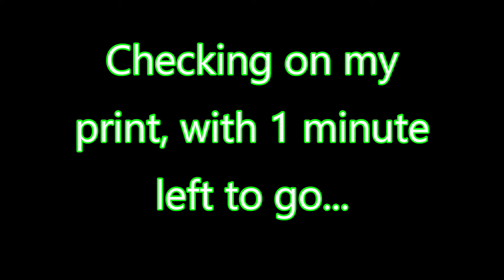A Really Close Call...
Almost ran out of filament like a dummy...